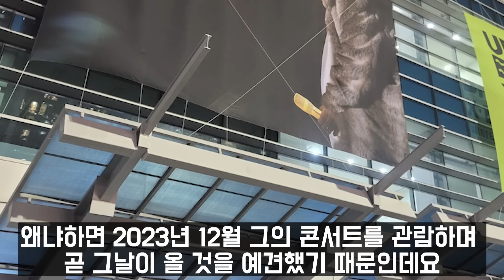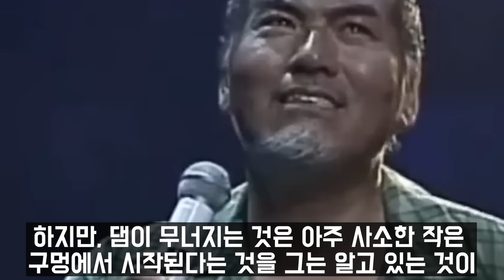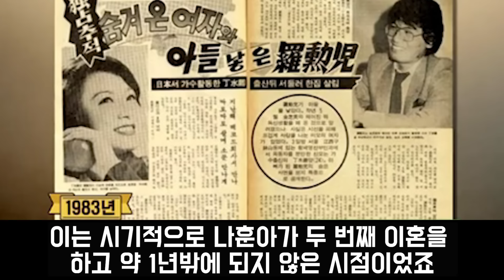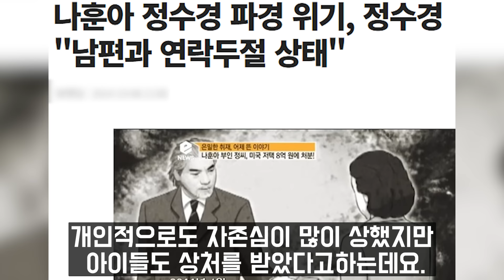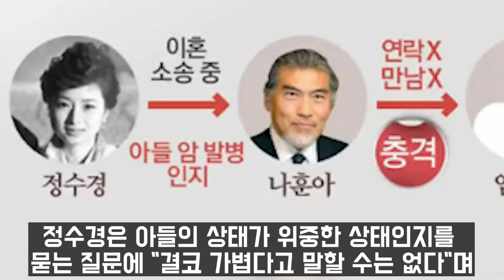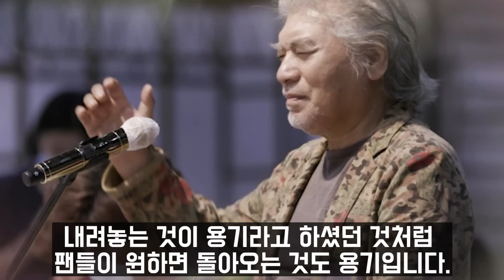나훈아 은퇴하는 진짜 이유 충격! 아이에게 미안해..안타까운 소식..모든게 내 잘못이다